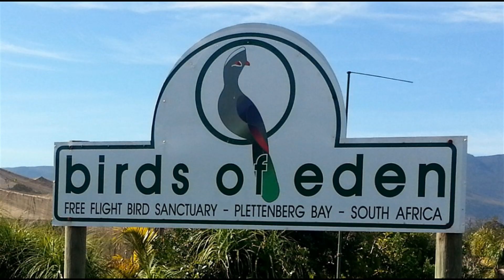birds of eden, Plettenbeg Bay, South Africa